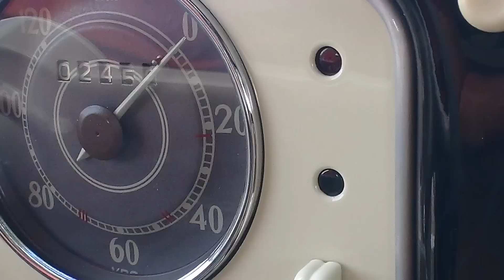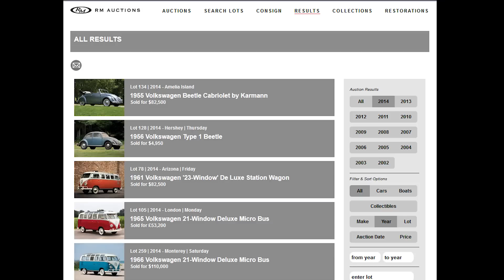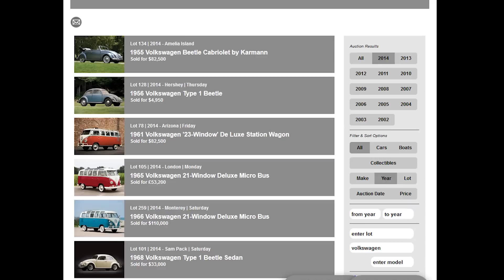Classic VW BuGs Vallone Q&A Beetle Biz Interview from Shoemaker & 1967Beetle.com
Chris Vallone